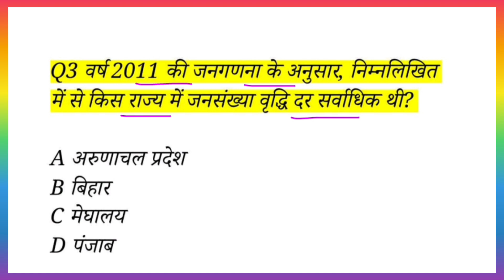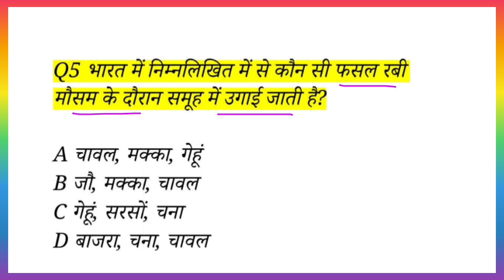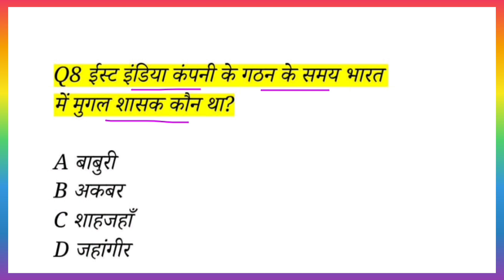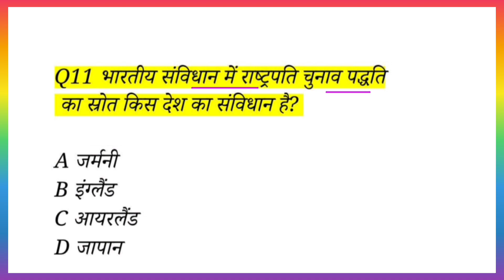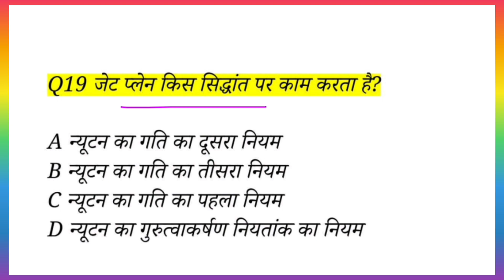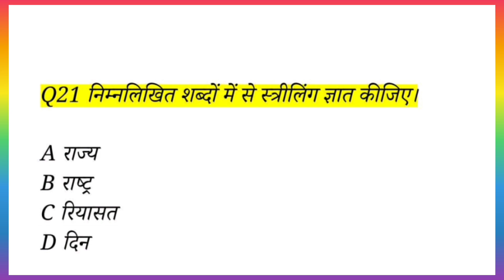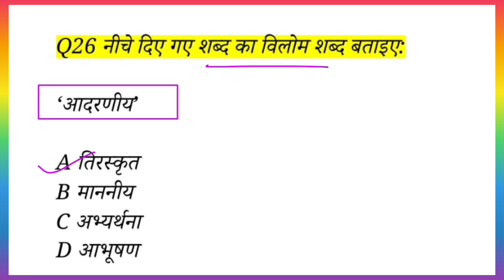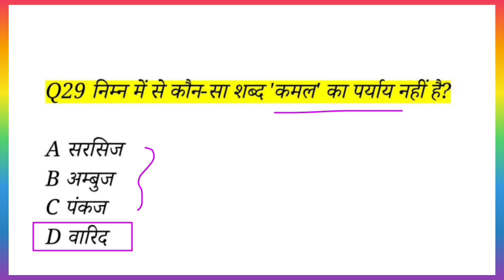BSSC Parichari Group D Vacancy 2023 || बिहार परिचारी सहायक || Bihar Parichari practice set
परिचारी सहायक भर्ती 2023
बिहार विद्यालय सहायक एवं परिचारी भर्ती शुरु 2022
परिचारी सहायक भर्ती बिहार
बिहार परिचारी सहायक भर्ती 2023
बिहार सहायक और परिचारी बहाली 2023
बिहार सहायक और परिचारी भर्ती 2023
बिहार परिचारी सहायक मेरिट लिस्ट कैसे चेक करें
बिहार विद्यालय सहायक परिचारी बहाली 2023
बिहार विद्यालय सहायक और परिचारी भर्ती कब होगी
बिहार शिक्षा विभाग सहायक और परिचारी बहाली 2023
बिहार विद्यालय सहायक परिचारी का कितना सीट है
bihar parichari sahayak vacancy 2023
bihar parichari group d new vacancy 2023
bihar vidhan parishad group d online form 2023
bihar parichari vacancy 2023
bihar group d bharti
best practice set book for bihar civil court peon
bihar parichari sahayak vacancy 2023 online apply date
bihar civil court set practice
bihar parichari
bihar parichari set practice 2023
current affairs bihar parichari
bihar parichari group d exam date 2023